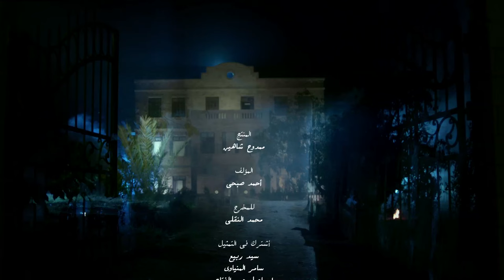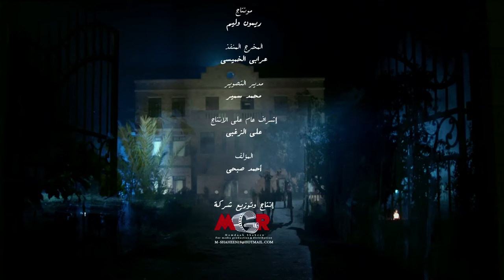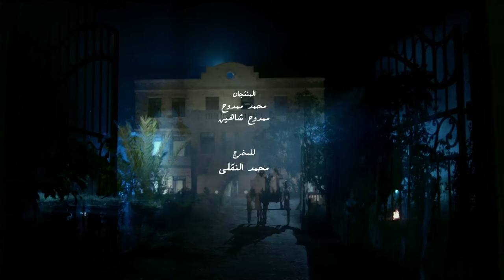حصريا ولاول مرة " الملحمة الصعيدية " مسلسل الميراث .... الحلقة الخامسة #2024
تدور أحداث العمل في إطار درامي تشويقي يرصد قضايا المرأة في الصعيد، فيما يتعلق بالإرث وتسلط الرجال والثأر وغيرها من المشاكل الاجتماعية التي لاتزال تفرض نفسها بقوة على محافظات الوجه القبلي وصراع العائلات على الميراث فى الصعيد ودور الاخ الكبير فى الحفاظ على العائلة .